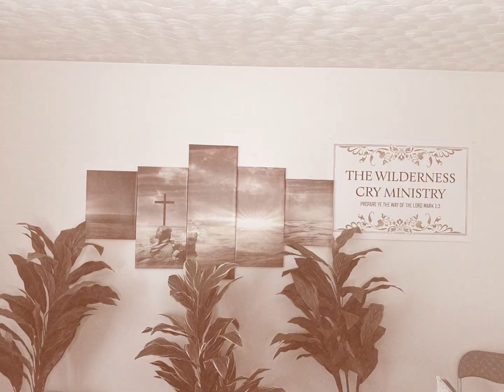HELLO FROM OVATION OF THE SEAS